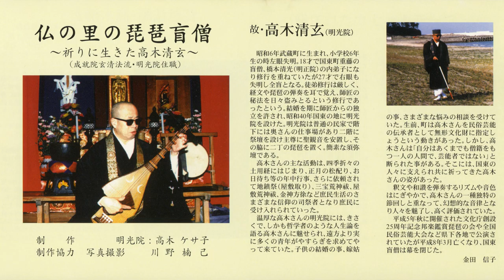高木清玄 - 仏説聖不動経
高木清玄 – 仏の里の琵琶盲僧 〜祈りに生きた高木清玄〜

Label/Cat#: Not On Label – KK-3-ST
Country: Japan
Year: 1997
Genre: Folk, World, Country
Format: CD, Album

Tracklist
1. 高木清玄 – 儀悔文と般若心経の釈
2. 川野楠己 – ナレーション
3. 高木清玄 – 法流布教の和讃
4. 川野楠己 – ナレーション
5. 高木清玄 – 仏説大荒神秘密神呪経 (略説)
6. 川野楠己 – ナレーション
7. 高木清玄 – 仏説大荒神施与福徳円満陀羅尼経 (略説)
8. 高木清玄 – 仏説聖不動経
9. 川野楠己 – ナレーション
10. 高木清玄 – 荒神和讃回
11. 高木清玄 – 堅牢地神和黄
12. 川野楠己 – ナレーション
13. 高木清玄 – 延命十句観音経
14. 高木清玄 – 観音和讃
15. 川野楠己 – ナレーション